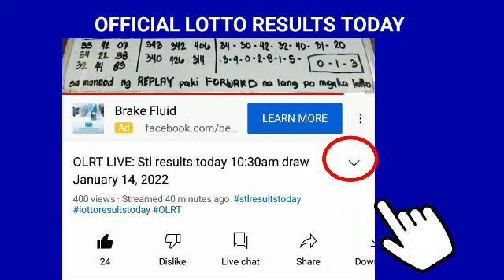Stl Batangas results today February 2, 2022 1ST DRAW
Stl Batangas results today February 2, 2022 1ST DRAW pcso lotto stl results today

Games results:
Batangas
👉1st draw: 03x04
👉2nd draw:
👉3rd draw: